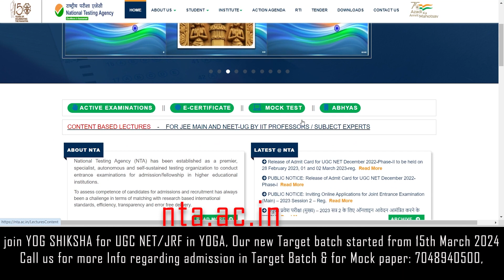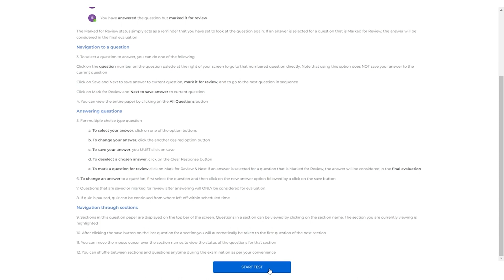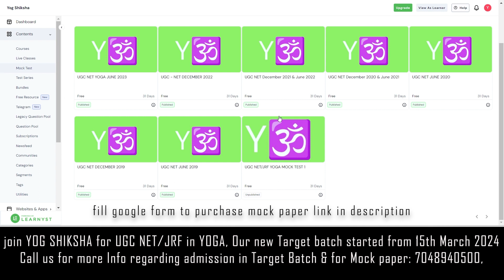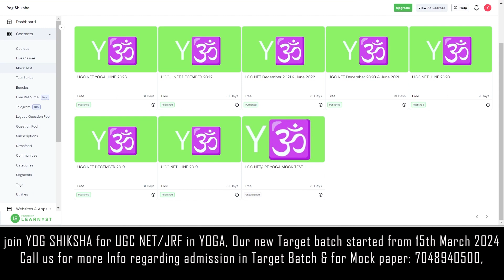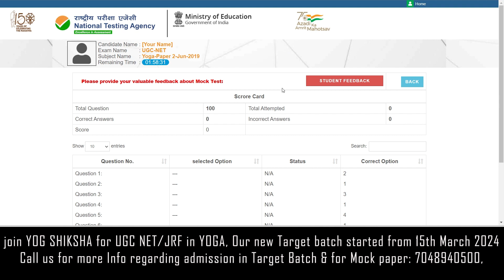Free Yoga Mock Paper by NTA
Call for regular class 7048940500

Join Us if you are preparing for NTA UGC NET/JRF in Yoga. On this channel you will find unique question and updated study material related to UGC NET exam.